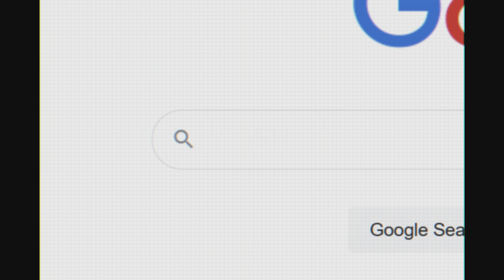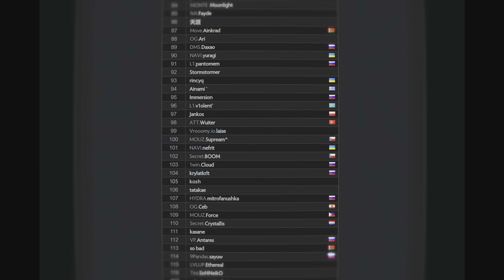HARD LANE by Aisultan (Премьера 2024)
Hard Lane — история о неизвестном киберспортсмене и его пути к славе в BetBoom Team: через конфликты с семьёй, звёздную болезнь и склочный характер
Режиссёром короткометражного фильма выступил Айсултан Сеитов, известный по совместным работам с 21 Savage, Offset, Travis Scott и другими известными артистами